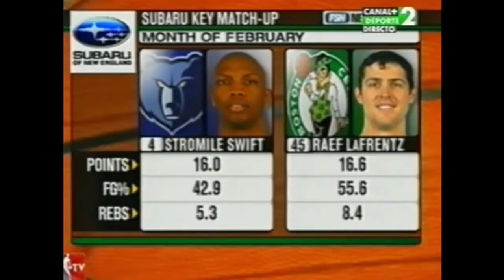Stromile Swift 19 Points 3 Blk @ Celtics,, 2004-05.